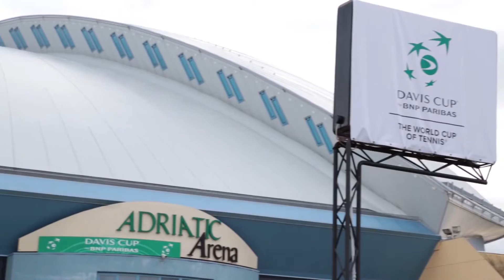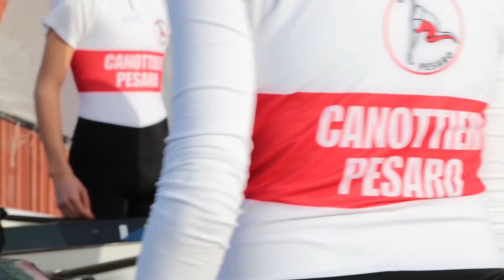Pesaro Città dello Sport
Trailer dello spot a cura del Comune di Pesaro, realizzato da Pindaro eventi a sostegno delle candidature ‪#‎Pesaro‬ ‪#‎cittàdellosport‬ e ‪#‎cittàdellamusica‬